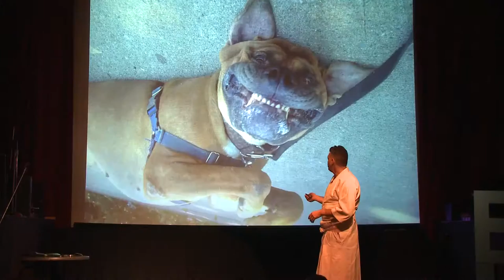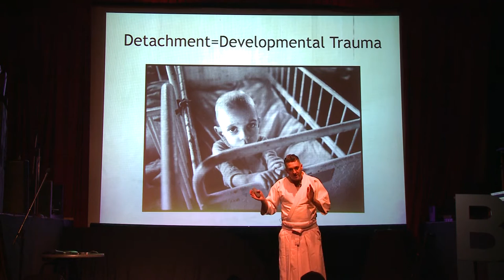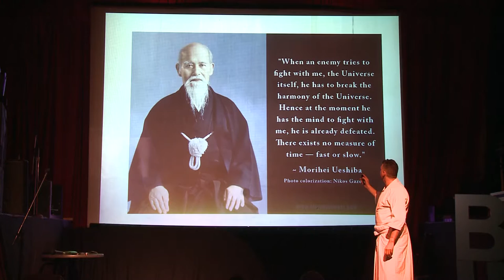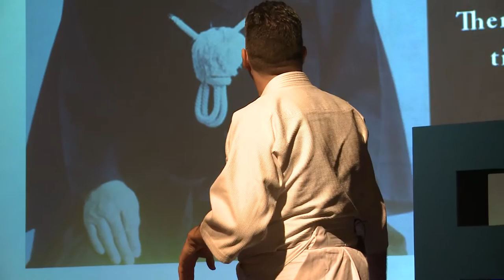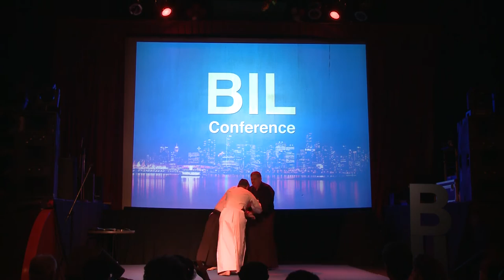Michael Gordon - BIL Vancouver 2016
"Transcending Trauma: Moving From Reactivity, Anxiety And Aggressivity To Enlightened Daily Living"